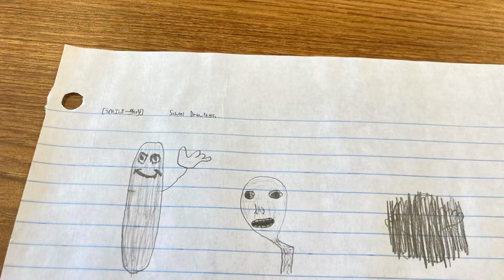School Drawings… from SMILE-guy